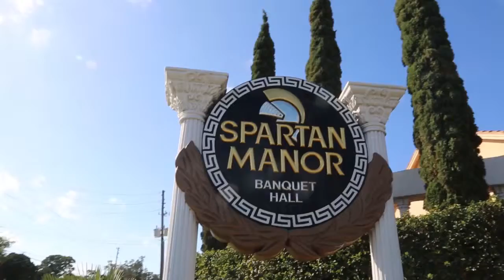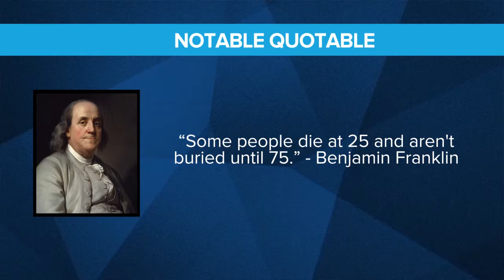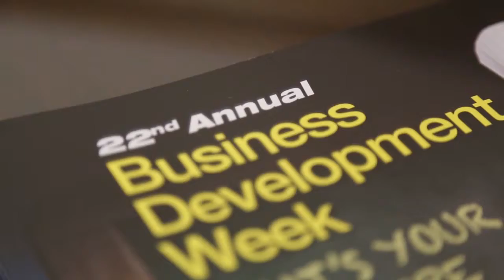Find Tulsa Marketing Firms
If you are looking for a marketing firm in Tulsa, be sure to check out Clay Clark can help, call today.